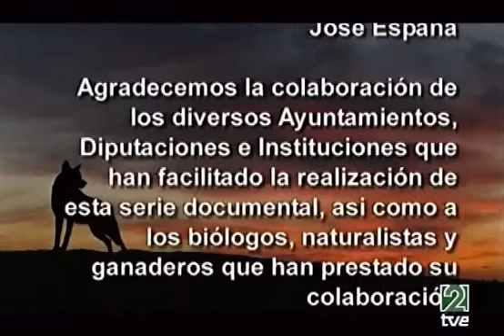Pacto con Lobos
Serie sobre el lobo iberico (Canis lupus signatus)

Forestman